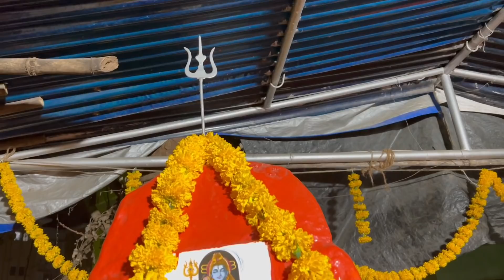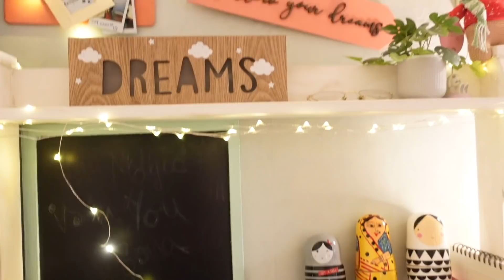Dosto Ka Diya Hua Gift Kuch Alag Hi Hota Hai 🎁 Yeh Pehenungi Kisi Special Day Pe❤️